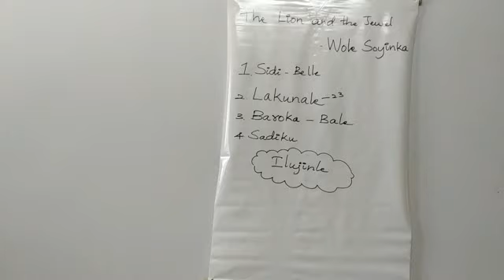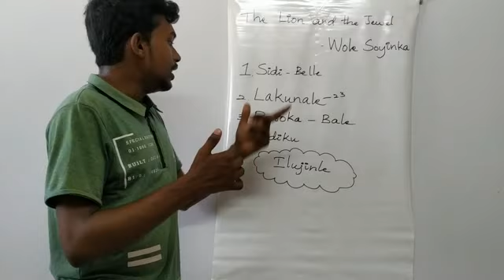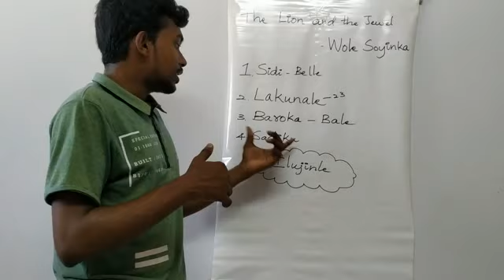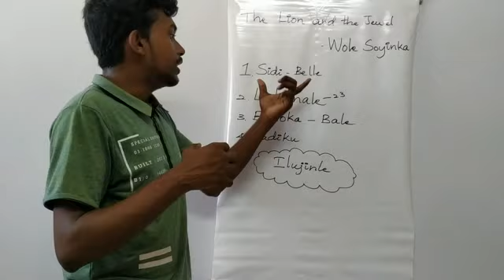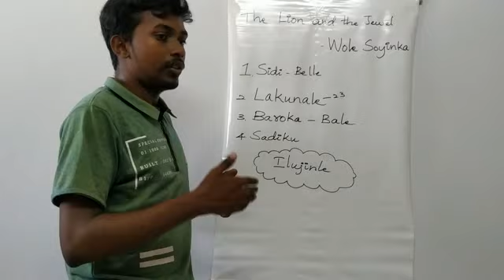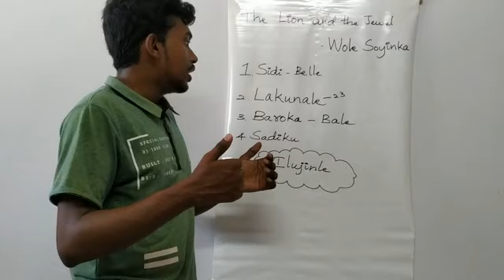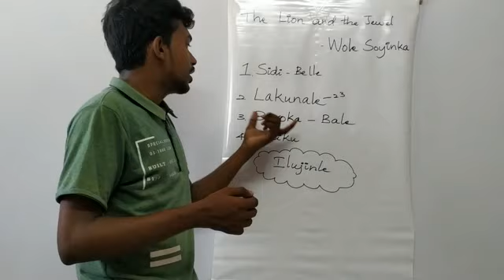The Lion and the Jewel by Wole Soyinka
Its a summary about the play The Lion and the Jewel by Wole Soyinka